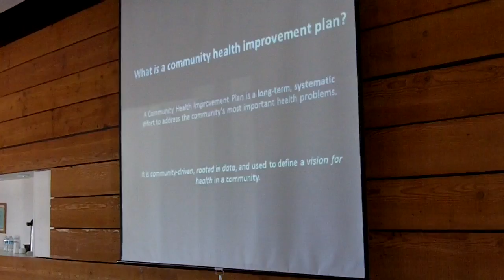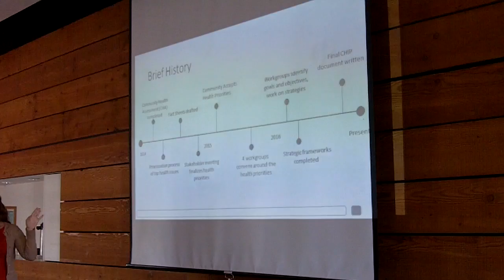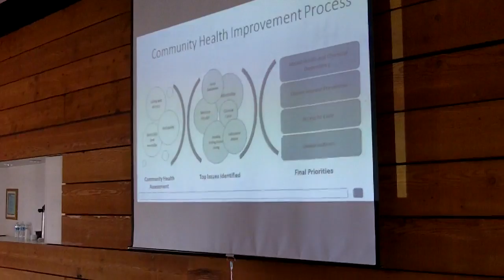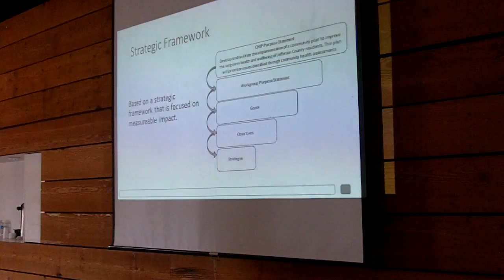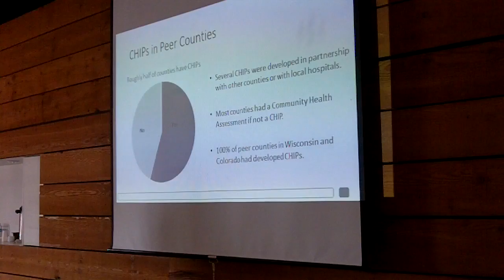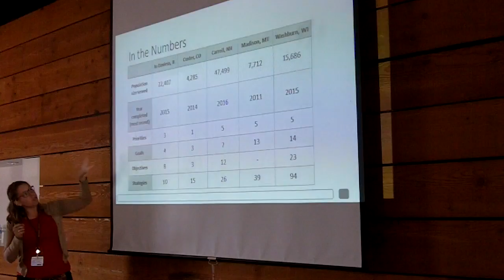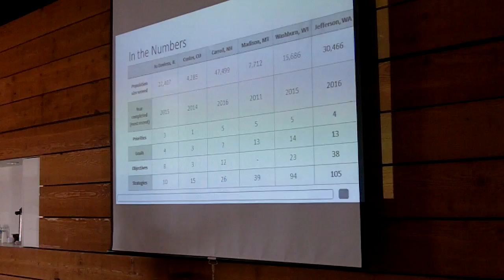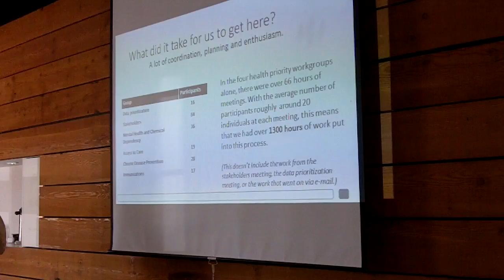Joint Meeting pt1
Jefferson County Board of health and East Jefferson County Public Hospital District #2 board of commissioners first joint meeting...ever?